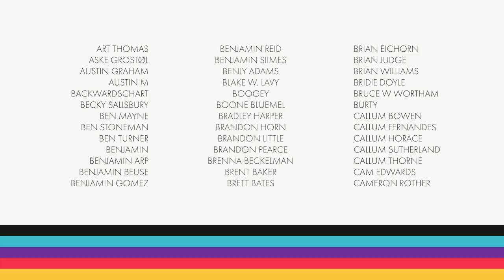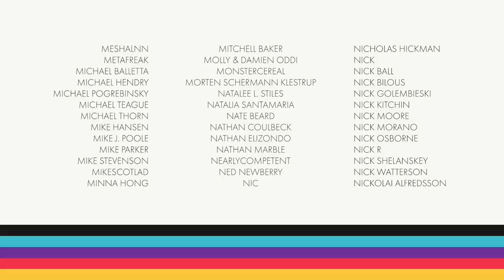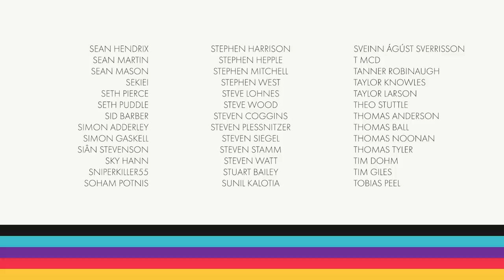Retry: Dark Souls 2 – Ep.20: Fume Knight & Sir Alonne (Crown of the Iron King 2)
Smelter is down again, but two big bosses still stand in our way.